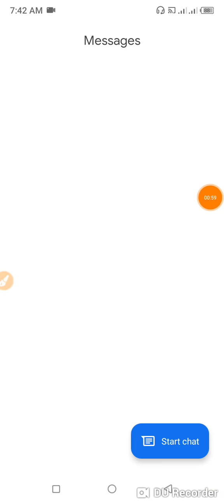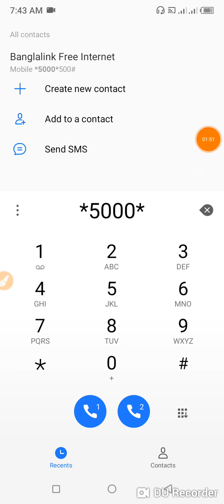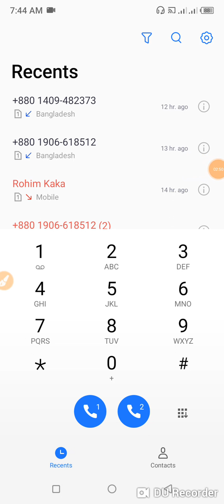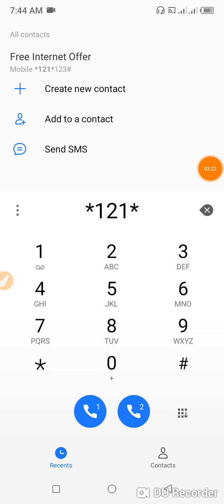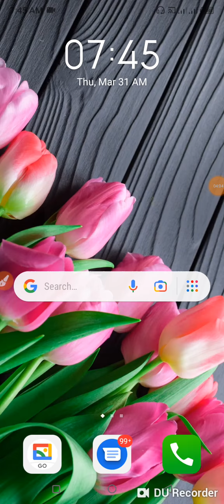Banglalink sim or new mb offer 5GB free internet|| how to get free net offer|| Banglalink sim 2022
প্রিয় ভাই ও বোনেরা আজকের এই অফার টা আপনার ফোনে নাও থাকতে পারে ||

আজকের এই ভিড়িয়ে টিতে দেখাবো কিভাবে বাংলালিংক  সিমে সিমে ৫  জিবি পযন্ত ফ্রী ইন্টারনেট নিবেন  মেয়াদ ১৪ দিন  দিন

How to get redeem Banglalink  sim free internet offer  5GB  data,free mb offer,free mb,Bl low price  data,how to get redeem5 gb data from bl sim Money technology free internet offer free internet offer 2022

Like ✔Comment✔Sher✔

         ♥️ধন্যবাদ ♥️